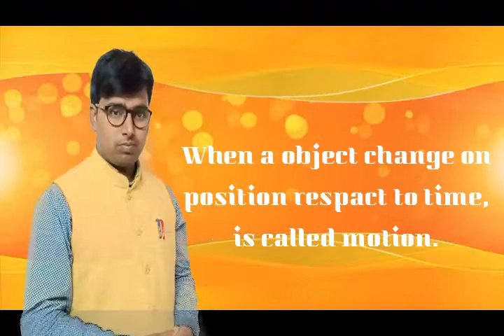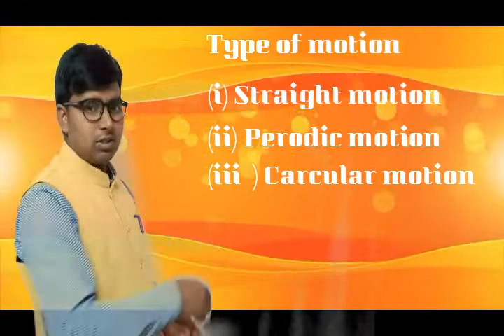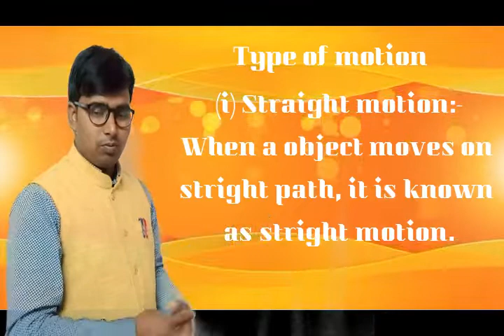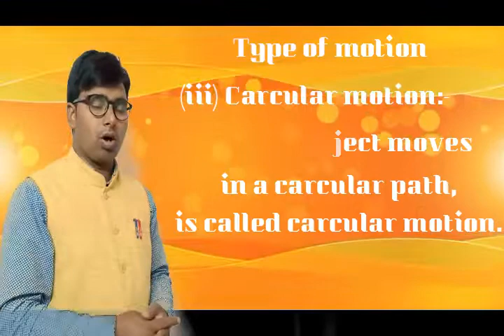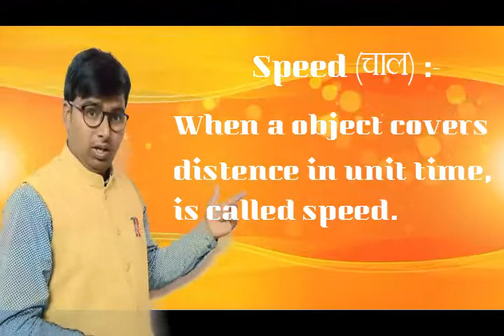Motion and Time. Part 1[Class VII]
By Bhola Kumar